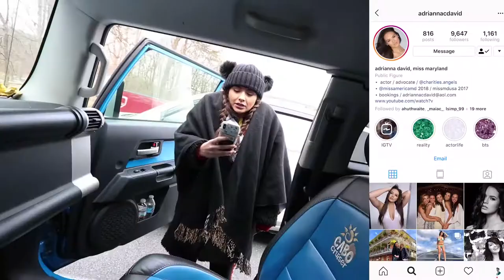YOUTUBE DEMO REEL // Adrianna David, Host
Adrianna David 2019 YOUTUBE DEMO REEL